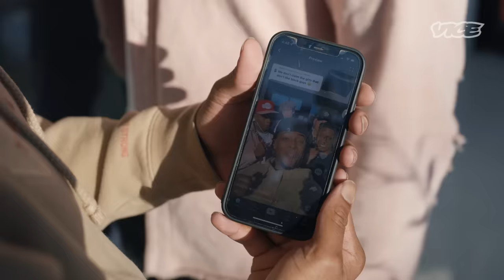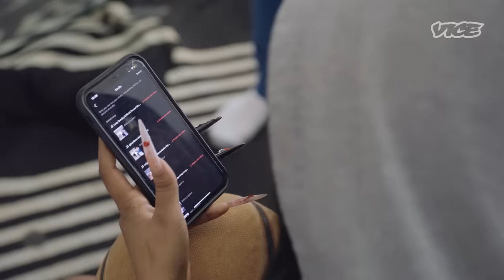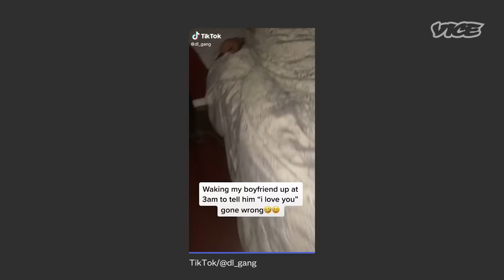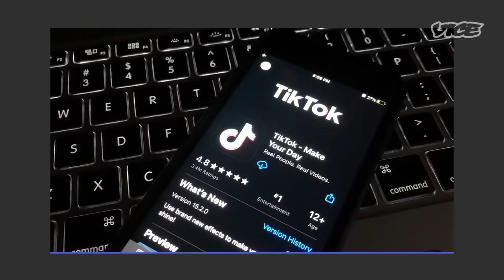These Kids Are Skipping College to Be TikTok Famous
Young adults are shunning college and moving to Los Angeles to make some bank off of the hottest social media platform.